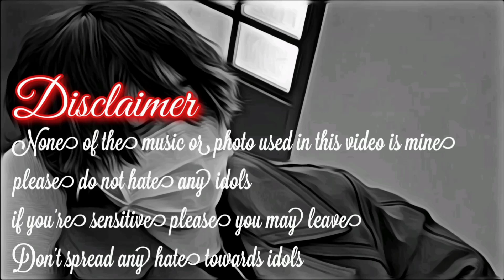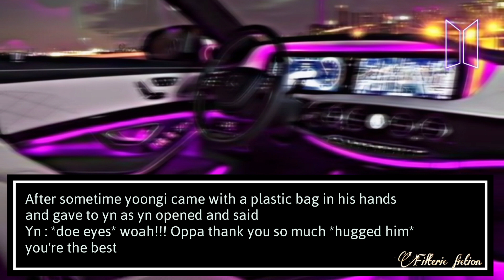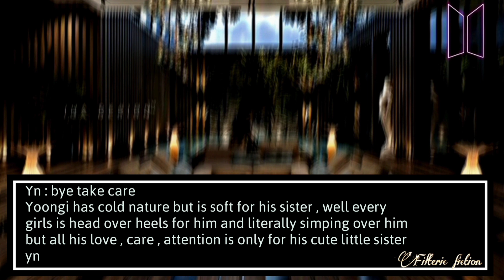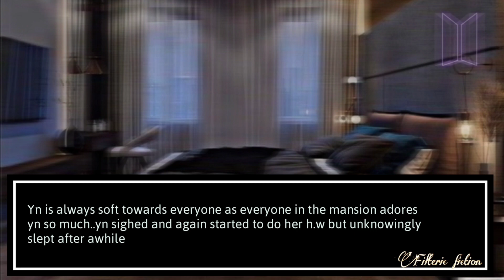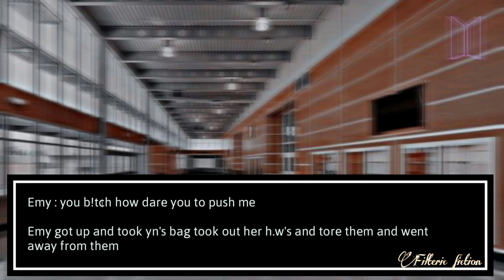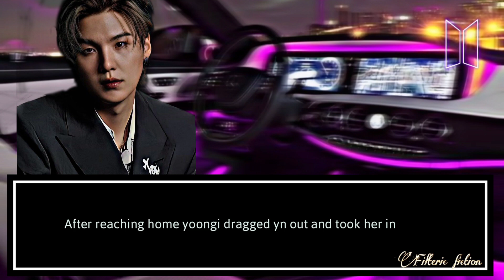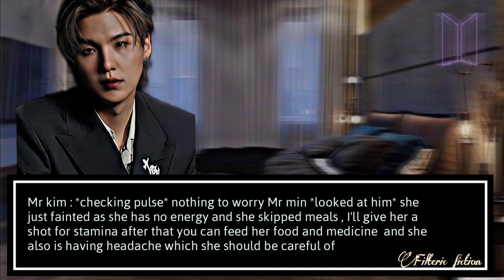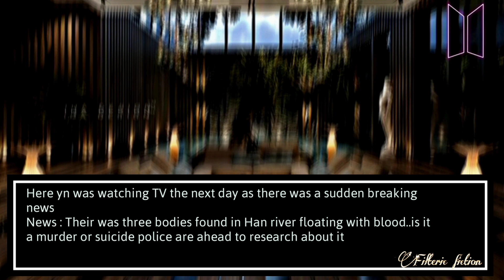•𝗪𝗵𝗲𝗻 𝘆𝗼𝘂 𝗴𝗲𝘁 𝘀𝗰𝗮𝗿𝗲𝗱 𝗼𝗳 𝗵𝗶𝗺||𝗬𝗼𝗼𝗻𝗴𝗶 𝗼𝗻𝗲𝘀𝗵𝗼𝘁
°•None of the images or music used in this video is mine

°•please don't hate any idols